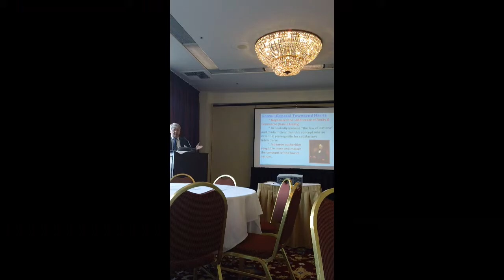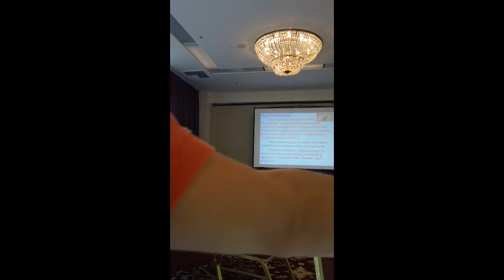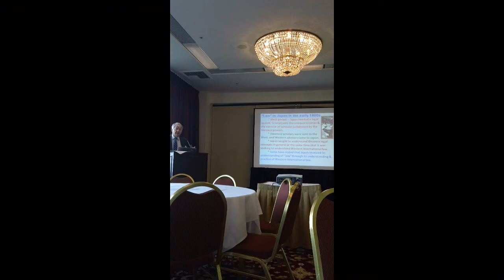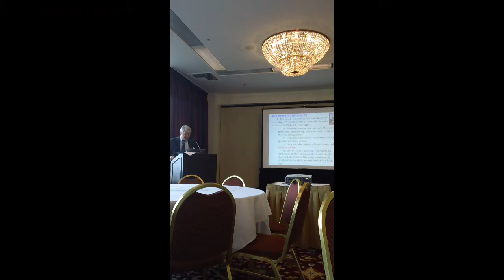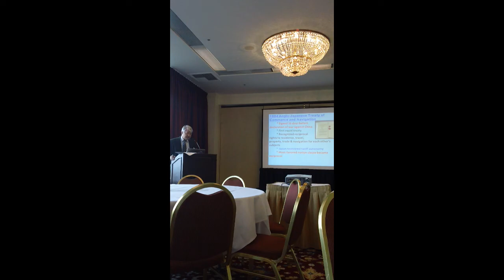Professor Jon Van Dyke giving talk on "the Introduction of International Law to Japan", part 1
The Introduction of International Law to Japan -- Some commentators say that Japan did not know "law" or the "rule of law" in the Western sense until the Meiji Restoration when its officials and scholars studied Western International Law and other
Western legal systems to be able to enter into the "family of nations."